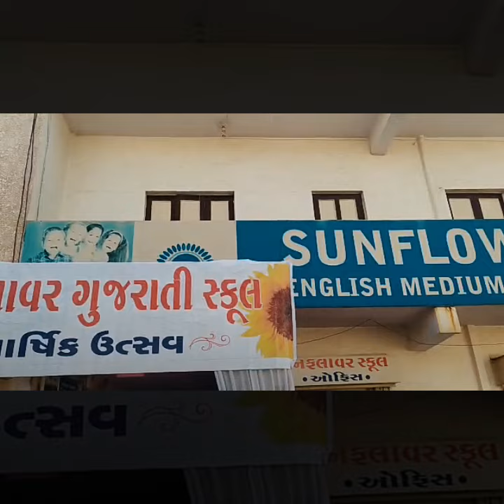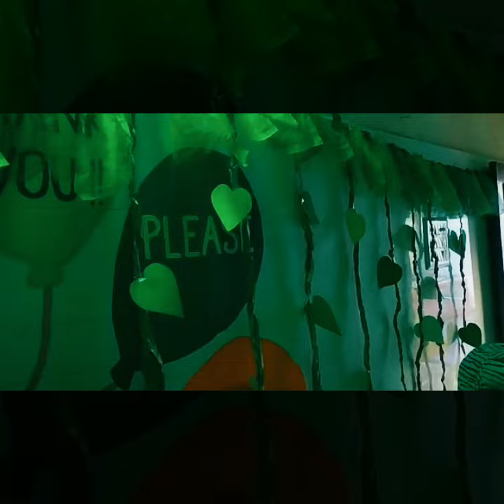Sunflower School Exhibition